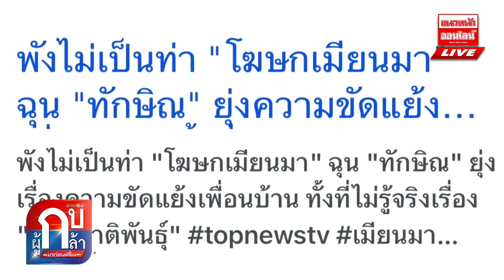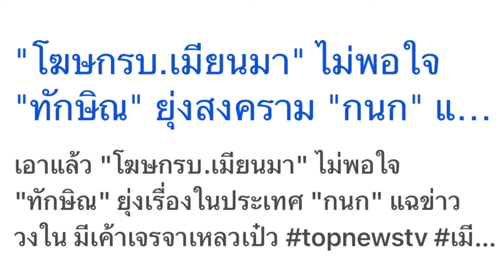"เมียนม่า" ฉุน "ทักษิณ" เผือกความขัดแย้งภายใน 14/05/2567